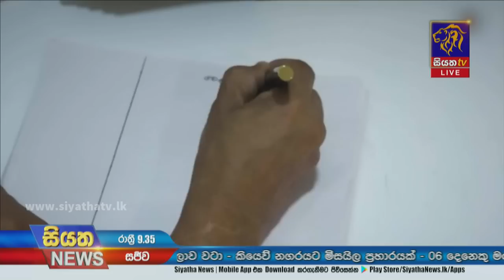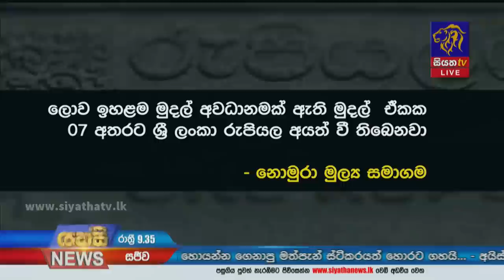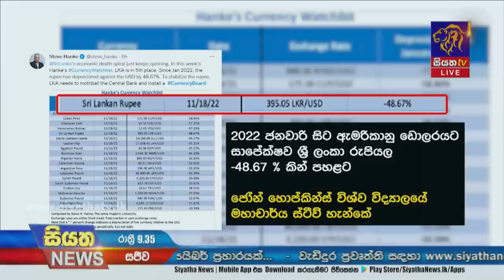Siyatha News | 09.35 PM | 24 - 11 - 2022